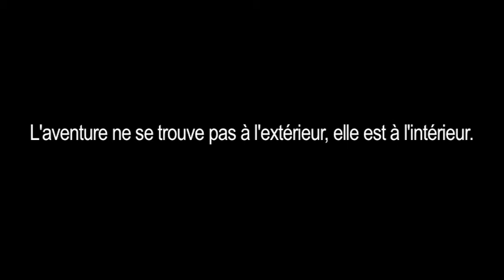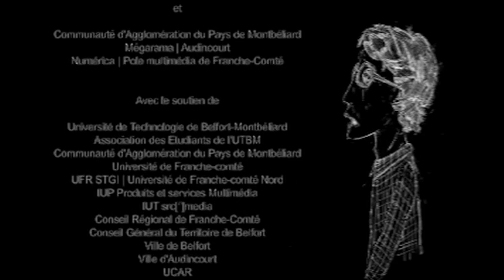Pousse de poils sur la lèvre supérieure - FF1J 2010